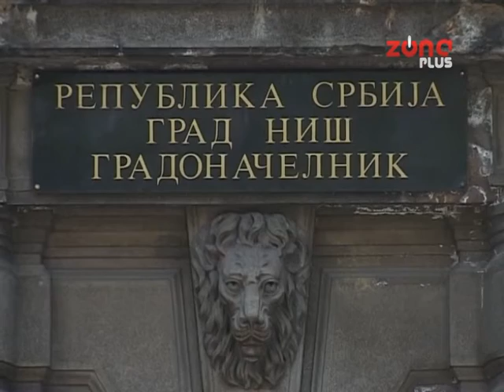SKAT KOD GRADONACELNIKA